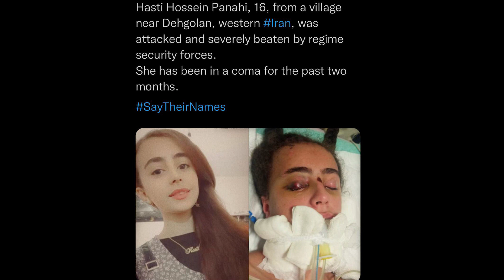ری اکت به ترک جدید بند ایرانی Out Of Nowhere - Deja Vu